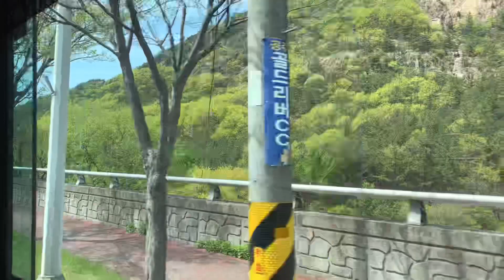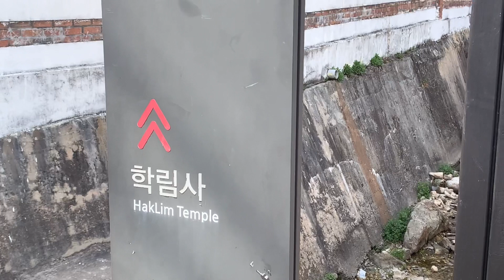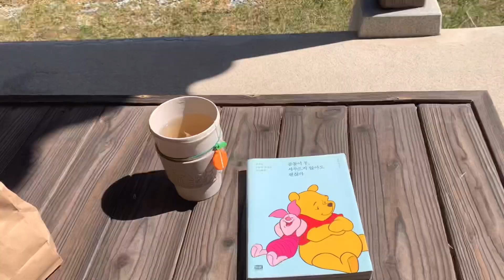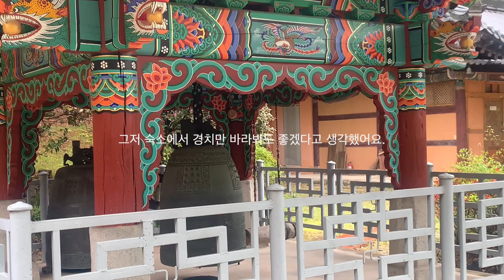속세를 떠나〰첫 템플스테이, 공주 학림사, templestay vlog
안녕하세요!  느루입니다·ᴗ·

오늘도 찾아와주셔서 감사하고
이번 영상도 편안하고 재밌게 봐주세요.

그럼 우리 다음영상에서 만나요!🖤